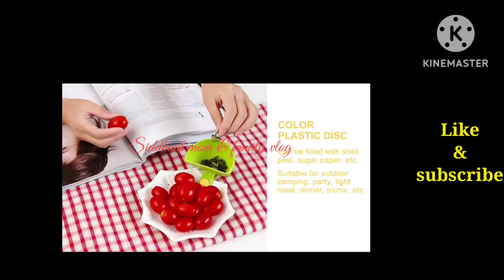Amazon best 25 home & kitchen gadgets. kitchen tools/ storage organizer. Amazon offer.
Amazon Smart home & kitchen gadgets/tools.Kitchen storage organizers.Amazon products offer.

Vishal mega mart plastic container offer.
Vishal mega mart plastic basket offer.
Vishal mega mart kitchenware products offer.
Vishal mega mart groceries.
Vishal mega mart grocery today offer.
Vishal mega mart grocery offer 2022.
Vishal mega mart Buy 1 Get 1 offer.
Vishal mega mart grocery offer list.
Vishal mega mart home decorative products.
Vishal mega mart glass products.
Amazon today's offer.
Amazon cheapest products.
Amazon cheapest kitchen products.
Amazon 2022 kitchenware products.
Amazon under 99₹ products.
Amazon new home organizers.
Amazon new kitchen organisers.
Amazon cheapest offer.
Amazon cheapest offer all kitchenware products.
Amazon kitchen products 70% offer.

Products link:-
LED lights for bedroom